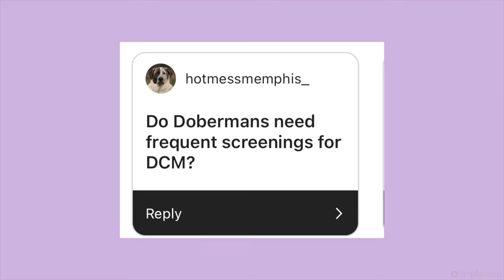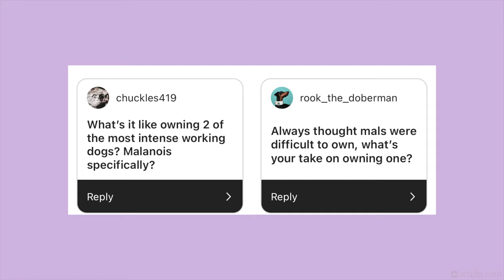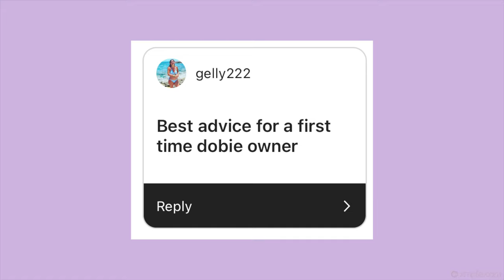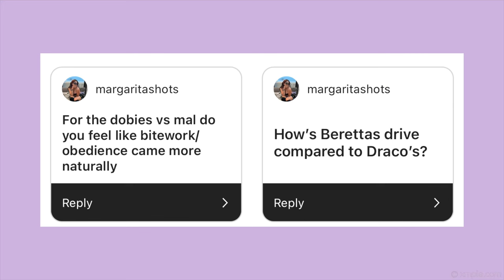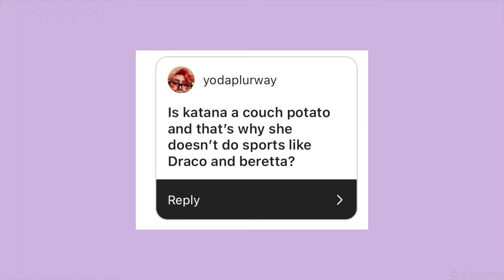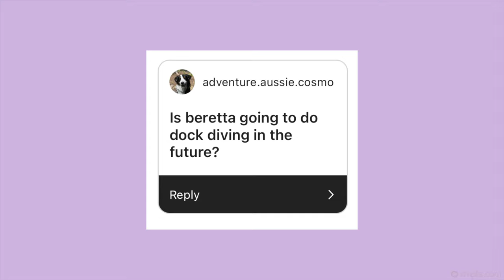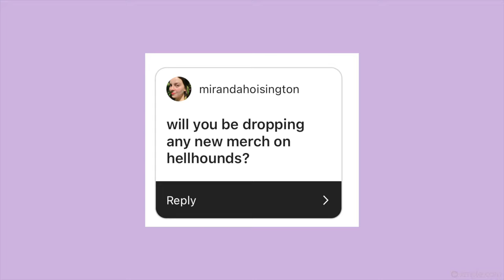Q & A WITH MY DOBERMAN AND BELGIAN MALINOIS l ASK ME ANYTHING!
Greetings, everyone!
In this video, I have addressed the most frequently asked questions about owning working dogs. My intention was to provide clarity on the topics that often arise when it comes to working dog ownership. I sincerely hope that this video has been informative and helpful for all of you. Enjoy watching!

Love,
Celine + Draco + Katana + Wulf + Pablo+Beretta